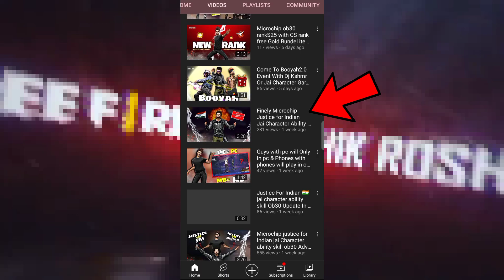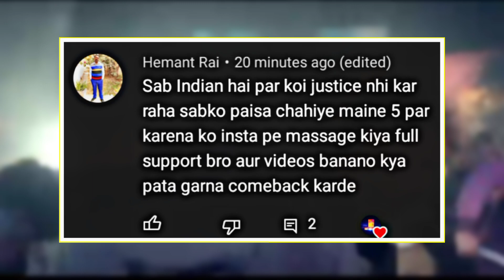Finel Word to Justice for Indian Jai character with ability skill Microchip in Garena community team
Dosto Ish Video Mein aaplogo ko Confirme bataunga ki kya JaiComeback karega Ya phir nahi agar karega toa kitana parsent% Currently hai ki ushka ability skill phele se best hoga?

Video Ke last tak Bane rhe!

good by